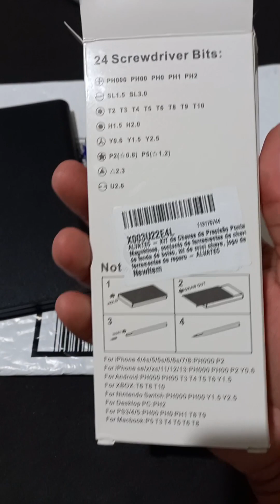Ferramenta barata para manutenção de relógios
ALVATEC - KIT de Chaves de Precisão
Kit de Ferramentas Xiaomi
Kit de chave de fenda elétrica
Xiaomi Mijia Kit Chave de Fenda de Precisão Elétrica (aliexpress)